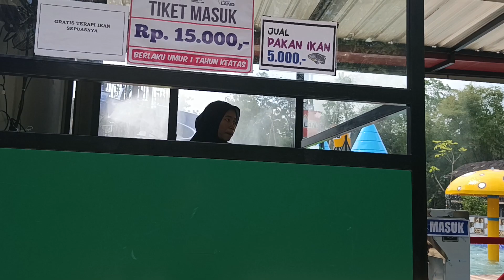Menggali Potensi Air Sendang, Perbukitan dan Warga Desa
# Sendang Kun Gerit Jatibatur. Gemolong